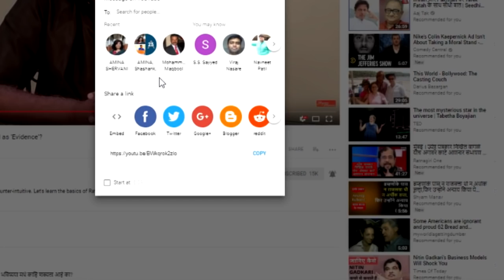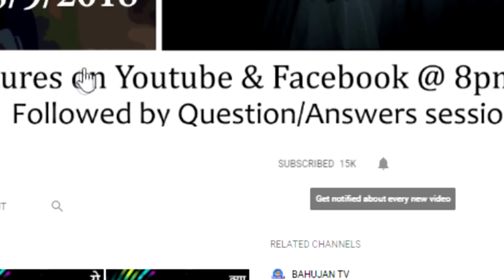गायत्री परिवार कई जगह यज्ञ का आयोजन करवा रहा है. क्या ये अंधश्रद्धा नहीं? - Karmkand Q5